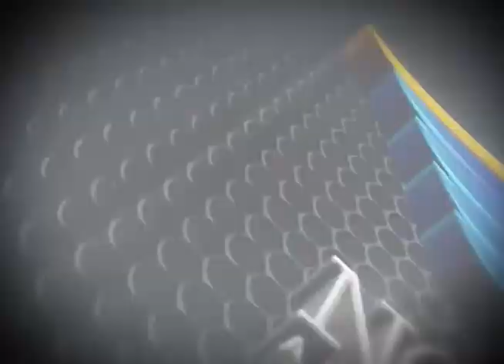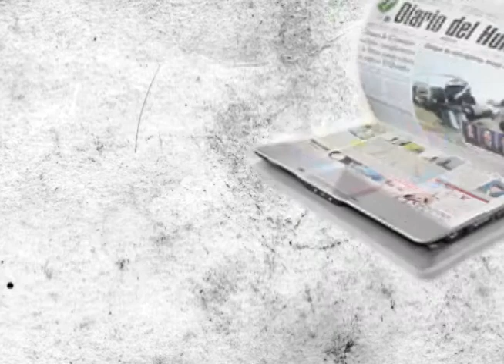TvNoticias 20 DE MAYO DE 2013